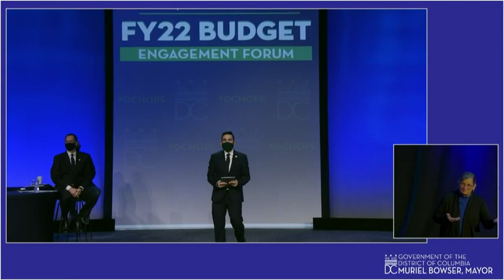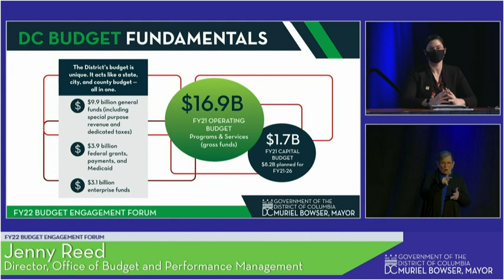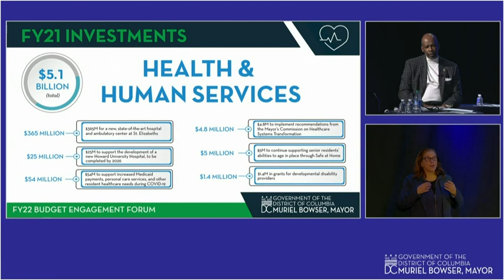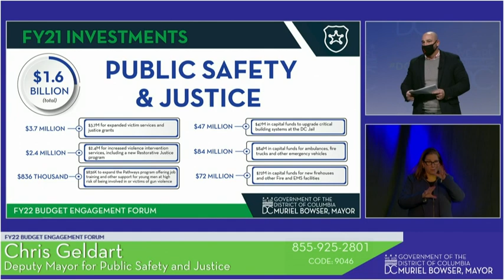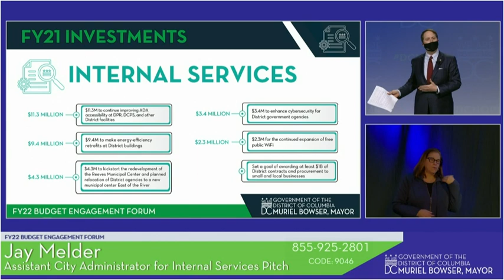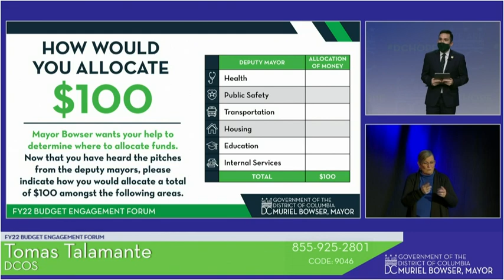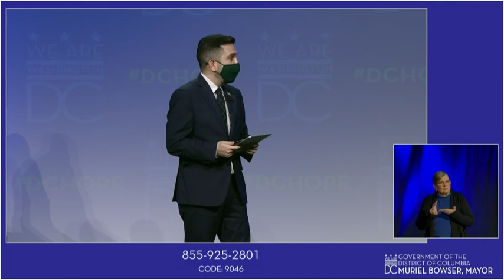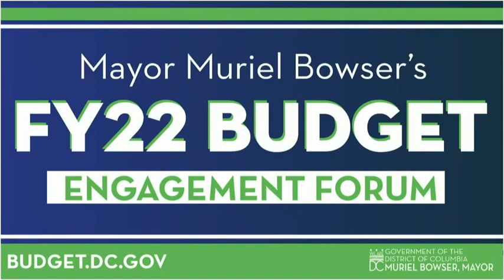Mayor Muriel Bowser Hosts 2021 Budget Engagement Forum #1, 2/18/21